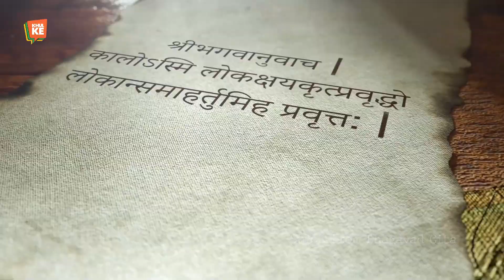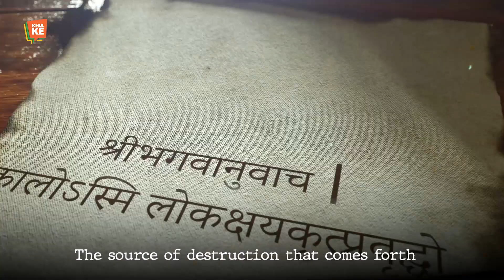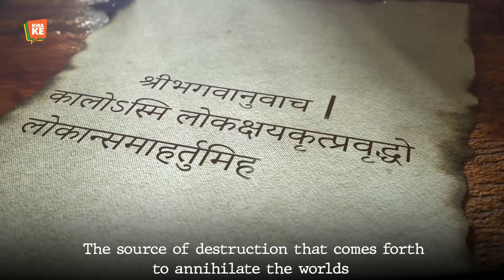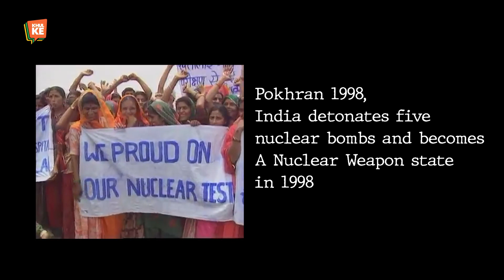Nuclear Weapon Test at Pokhran 1998 – Inside Story | Pallava Bagla | OnlineDiscussionApp | Khul Ke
Unraveling India's Nuclear History: Dr. Anil Kakodkar, Nuclear Engineer & Scientist, Reveals the Inside Story of Pokhran Nuclear Tests in 1974 and 1998. Don't Miss this Exclusive Informative Conversation on Khul Ke - India's Premier Online Discussion Platform, Moderated by Pallava Bagla.

Introducing Khul Ke - The Revolutionary Social Networking App!

Connect, engage, and share ideas like never before! Host seamless events, join video discussions, and stream live content effortlessly. Khul Ke empowers you to have meaningful conversations.

With Yapp Messenger, text friends instantly. Organize virtual gatherings with Meetup, stay updated with local news via Khabar Khul Ke, and express yourself freely with Bol Khul Ke.

Join the Khul Ke community today and experience a new era of social networking. Connect, Engage, Share - It's all in Khul Ke! 🚀